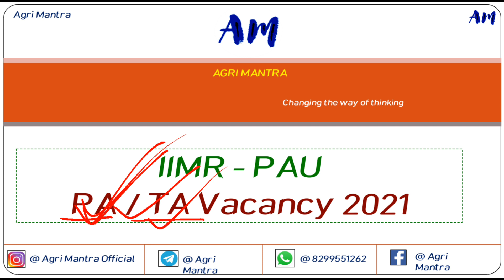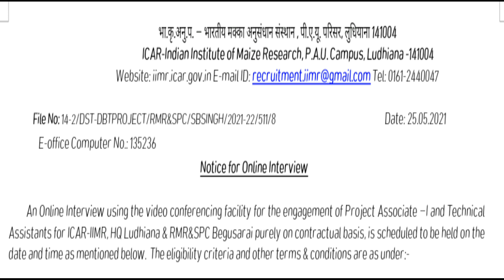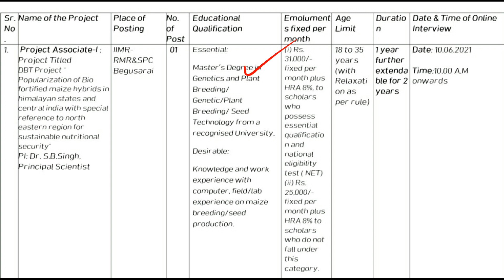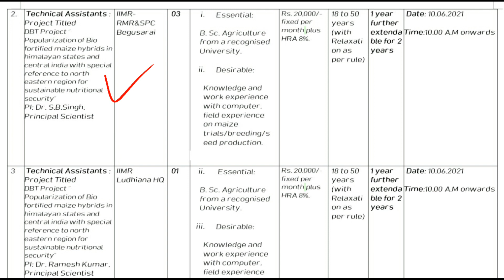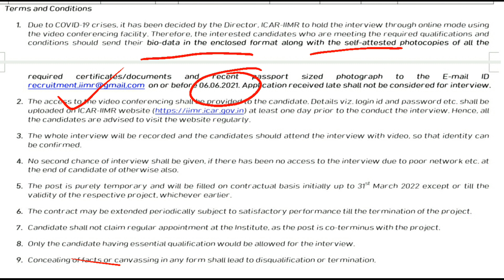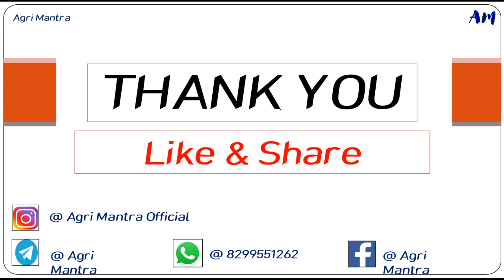🔥🔥Job for Agriculture Graduate || Indian Institute of Maize Research || Salary- 31,000 p.m.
UPPSC PRE-EXAM SAMPLE COPY👇

1.Farming systems, their type, and factors affecting them.

2.Floriculture including raising of ornamental plants.

3.Integrated Pest Management & Integrated Disease Management.

4.Principles and Methods of Preservation of Fruits and Vegetables.

5.Seed technology and its importance, production, processing, storage and testing of seeds.

6.Soil conservation, planning on watershed basis.

7.Training programme for extension workers and farmers.

UPPSC MAINS EXAM SAMPLE COPY👇

1.Cultivation of Mango, Guava, Aonla, Papaya, Banana & Citrus.

2.Establishment of nursery for fruits and vegetables.

3.Importance of fruits and vegetables in human Nutrition.

4.Plantation and layout of orchards.

5.Preparation and Methods of Horticultural Products.

6.Weeds & their control.